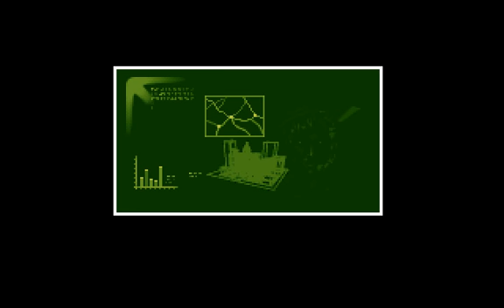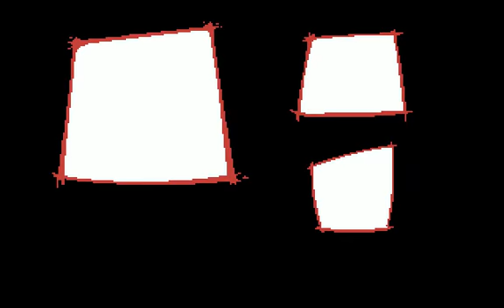Let's Play X-COM Ufo Defence эпизод -001 (Заставка)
Решил начать свой первый летс плей. Последующие эпизоды появятся в ближайшее время, либо завтра. Здесь только заставка из игры.